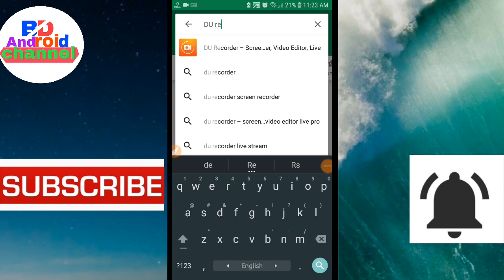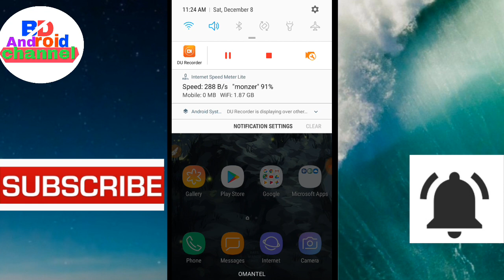ভিডিও অডিও কল রেকর্ড Imo হোয়াটসঅ্যাপে,।Haw to imo Whatsapp call racord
ইমো হোয়াটস অ্যাপ ভিডিও কল রেকর্ড করুন সহজে।Haw to imo Whatsapp call racord
in Technical Bangla